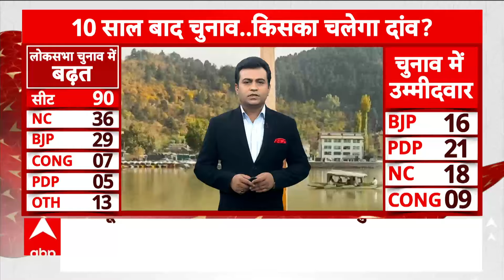Jammu Kashmir Election Voting : जम्मू-कश्मीर में 1 बजे तक हुआ इतना प्रतिशत मतदान | PDP | BJP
ABP News: किश्तवाड़ की पाडर नागसेनी विधानसभा से बीजेपी प्रत्याशी सुनील शर्मा ने एबीपी न्यूज से बातचीत में कहा कि 2014 में नेशनल कॉन्फ्रेंस के सज्जाद अहमद किचलु को हराया था...भारतीय जनता पार्टी किश्तवाड़ की तीनों सीटों से भारी मतों से जीतेगी...370 से पहले एक मानसिकता यहां के नेताओं की थी कि उन्हें लगता था कि आतंकवादी उन्हें वोट दिलाएंगे...आज जब 370 धराशाई हो गया है...अलगाववाद का नामोनिशान खत्म हो गया है...पहली बार कश्मीर के राजनेताओं को लोगों के वोट लेने पड़ रहे है...जहां पर उन पर भारी पड़ रहा है नौजवान...दोनो परिवार यहाँ पर धराशाई होंगे...राशिद इंजीनियर एक दुबियस करैक्टर है...रंग बदलने वाला इंसान है।